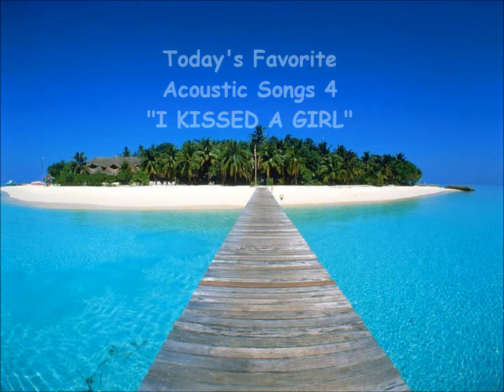I KISSED A GIRL Acoustic Cover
Album: Today's Favorite Acoustic Songs 4
Song: "I KiSSED A GIRL"
Artist: (Max Martin, Lukasz Gottwald, Katy Perry, Kathy Dennis/OP:Maratone AB/Kasz Money Publishing/Prescription Songs/SP: Fujipacific Music (S.E. Asia) Ltd./Administered by: Universal Records, Inc./PolyEast Records-EMI Music Publishing/OP: Warner Chappel USA/Sub-Publisher: Warner/Chappel Music Philippines Inc.)

Subsribe for more Acoustic songs !!!